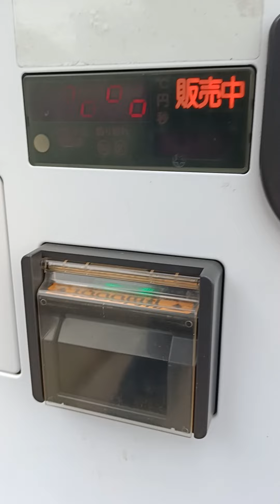lakad lakad din pag my time kahit pagod na Ang mga kalamnan